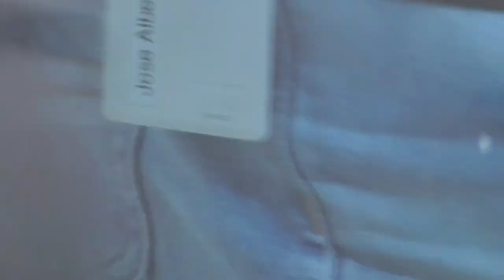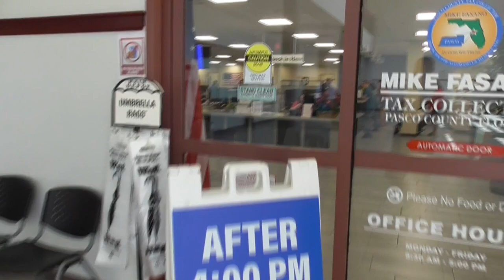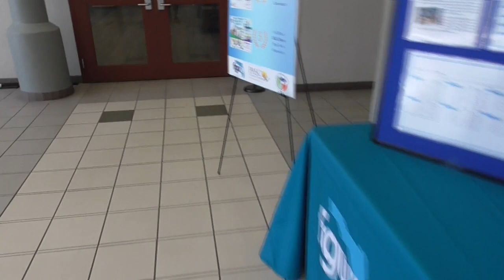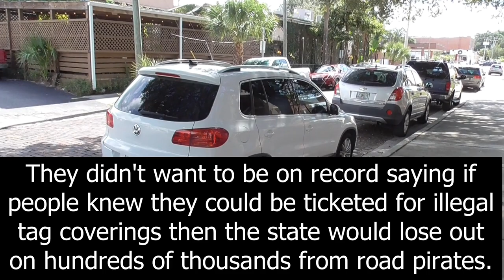TIMOTHY COUET, MIKE FASANO - Pasco County Tax Colletors Office in Dade City, Florida